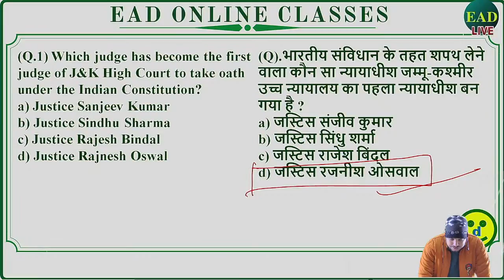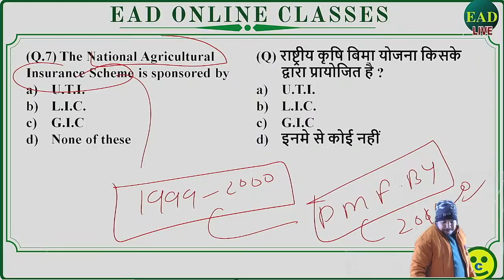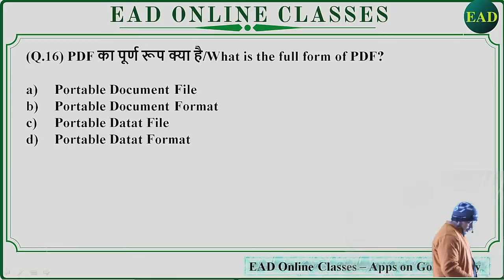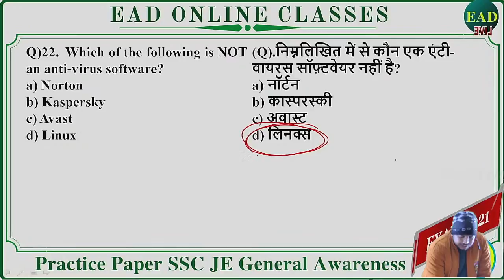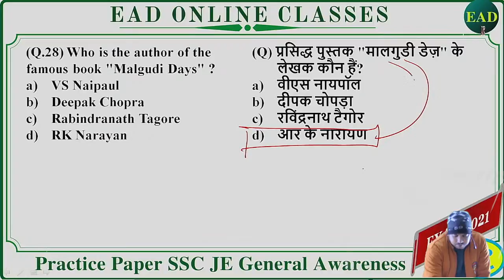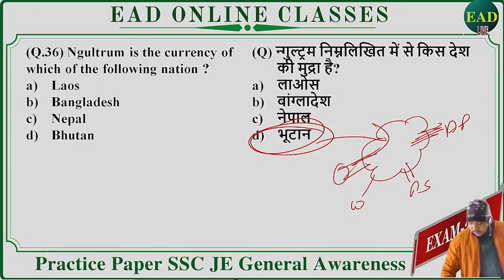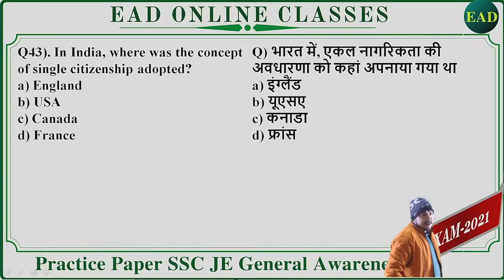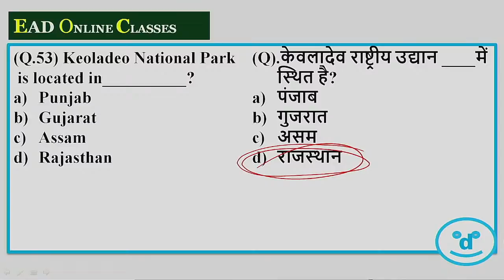#9 | GENERAL STUDY( सामान्य' अध्धयन ) संजीवनी सीरीज | FOR ALL COMPETITIVE EXAMS BY UMESH SIR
🎁 WBSETCL JE ELECTRICAL FULL TECHNICAL & NON TECHNICAL COURSE BY EXPERT TEAM

Helpline number:-
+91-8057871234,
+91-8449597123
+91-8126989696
[9am to 5pm]
"LIFE CHANGING TEST SERIES"
▶OUR MOTIVATIONAL CHANNEL:-.